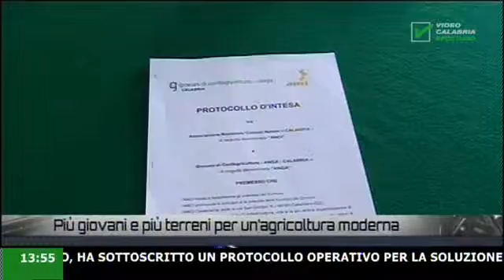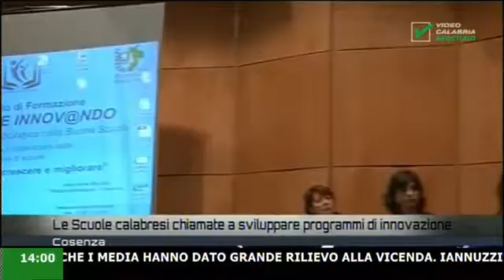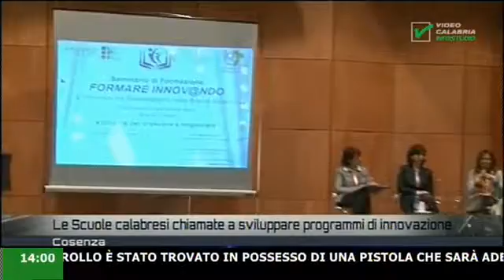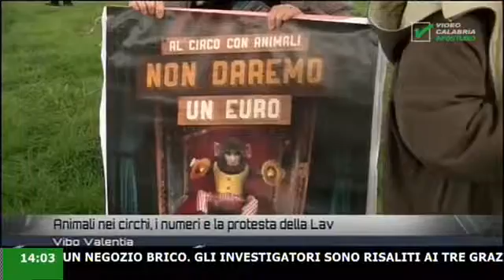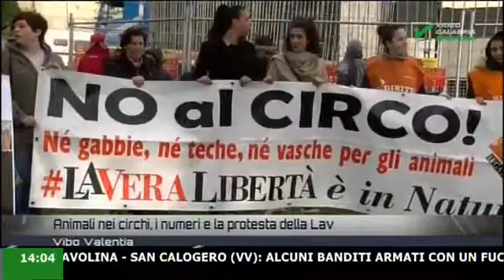Infostudio Video Calabria - Sabato 20 Febbraio 2016 news informazione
in questa edizione:
a Cosenza si punta su Presta,la sinistra si divide;
piu' giovani e piu' terreni per un'agricoltura moderna;
Cordaz suona la carica tutti con juric;
Mario Oliverio un convinto no a nuove trivellazioni;
Scoperto tentativo di truffa dietro l'incendio di un capannone;
Le scuole calabresi chiamate a sviluppare programmi di innovazione;
Animali nei cerchi,i numeri e la protesta della Lav;